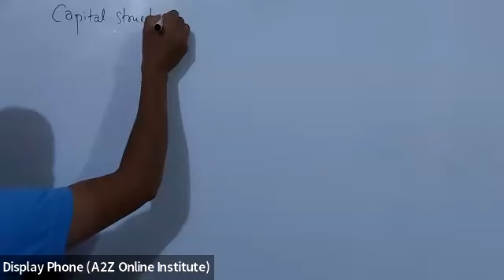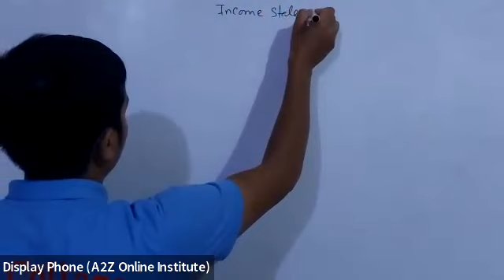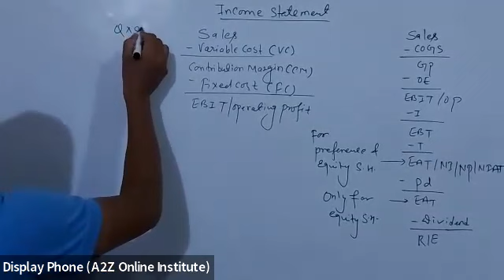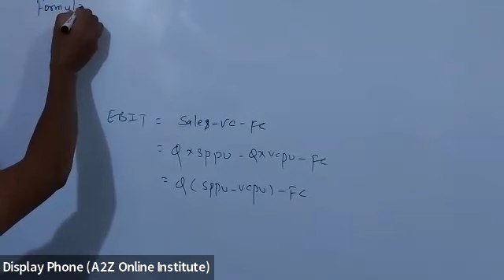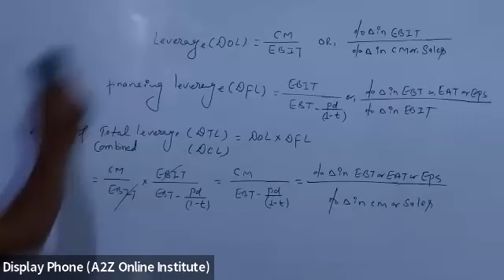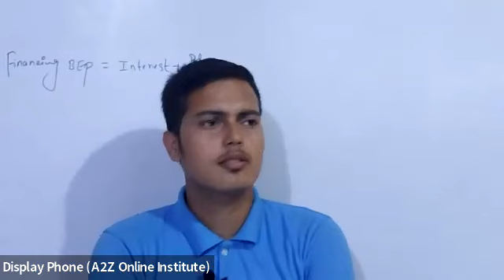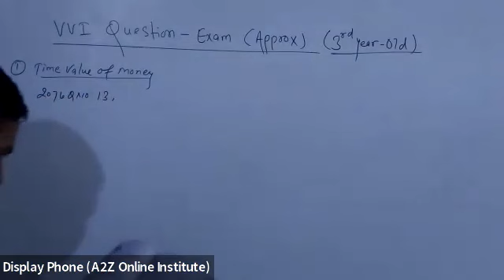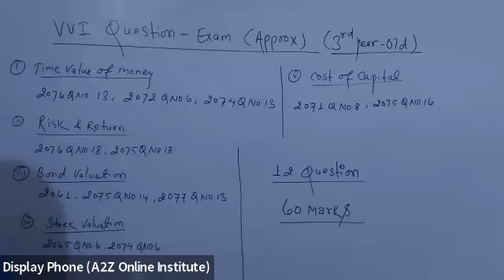BBS Second Year Finance Capital Structure & Leverage Episode 1 | Free class by Shrawan Sir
यस भिडियोमा हामि हजुरहरुलाई  BBS Second Year Finance Capital Structure & Leverage  Episode 1 | Free class by Shrawan SirRelated  information/Matrials Provide गराएका  छौ । हजुरहरु हाम्रो 100% Guarantee Class लग्न चाहानुहुन्छ भने सम्पर्क गर्नुहोस् ।

A2Z Online Institute is Best online education center for all level courses of Tribhuvan University in Nepal. We give 100% guarantee class of any level courses. A2Z is best platform for all level education.

घरबाटै पढेर उत्कृष्ट नतिजा प्राप्त गर्न चाहानुहुन्छ भने हामी हजुरको चाहानालाई वास्तविकतामा परिणत गर्दछौं ।                                                                         बिगतका बर्षहरुमा हामीसँग अध्ययन गर्नुभएका बिद्यार्थीहरुको 90+ नतिजा आईरहेको छ । हजुरहरु अबसर नछुटाउनुहोस है त ।